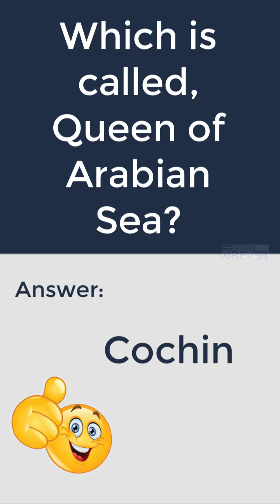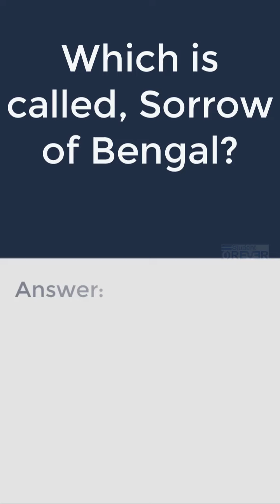GEOGRAPHY | SSC CGL | Student Forever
General Awareness (GA) and General Knowledge (GK) section are one of the high scoring sections in SSC CGL Exam. It aims at testing the aspirant's General Science knowledge and help in preparing for SSC exams.
Our sole purpose is to educate people, in general, about various topics which concern, intrigue and fascinate them. Our Videos Boost your ability to stay focused and you can improve at almost anything. Hence, expanding your Horizons of the Mind and increasing your brain power.

IAS Mental Ability Question | UPSC Mental Ability Test | Train Your Brain || Student Forever